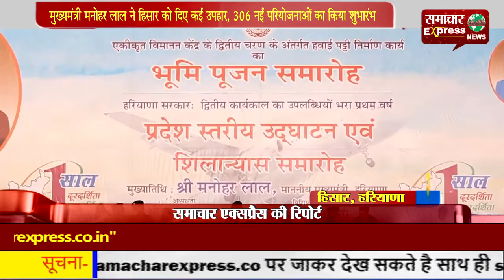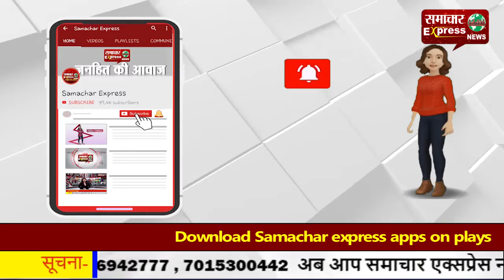मुख्यमंत्री मनोहर लाल ने हिसार को दिए कई उपहार, 306 नई परियोजनाओं का किया शुभारंभ